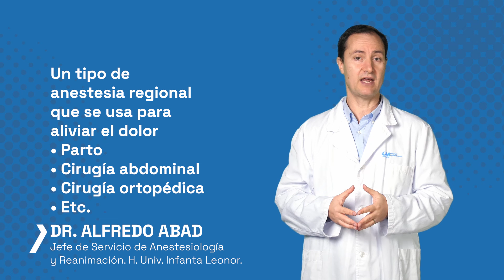ANESTESIA EPIDURAL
La anestesia epidural alivia de forma eficaz y prolongada el dolor en el parto y cirugías abdominales u ortopédicas, permitiendo al paciente estar despierto y consciente. Es primordial que se administre por un médico anestesista capacitado.